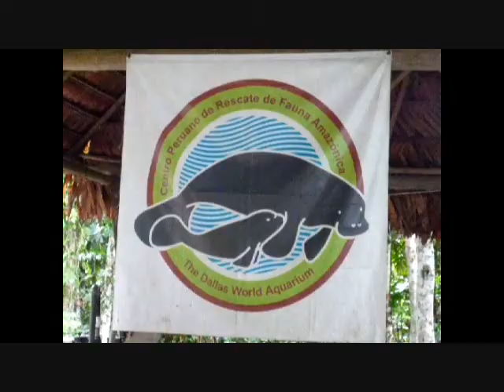Chloe and Clark's Amazon Adventure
Chloe and Clark's travel up the Amazon River on the riverboat Aqua in Peru; monkeys, pink dophins, piranha fishing...